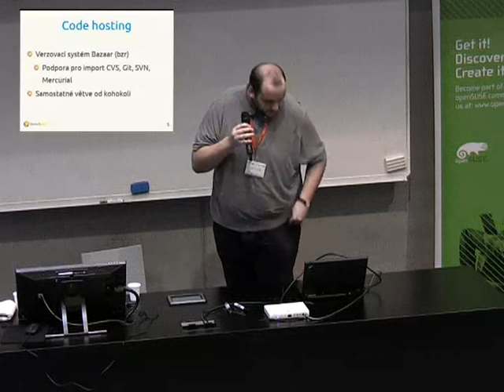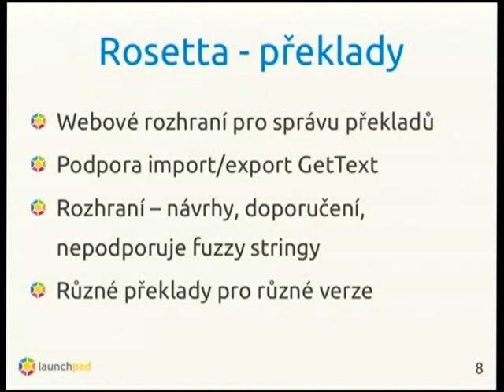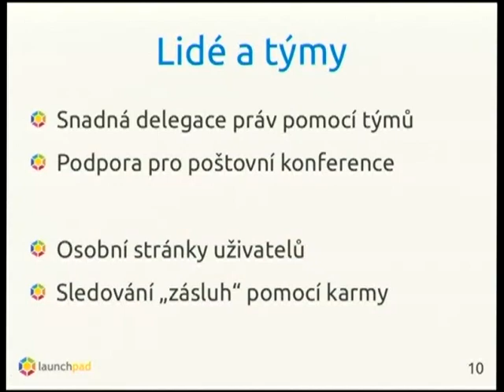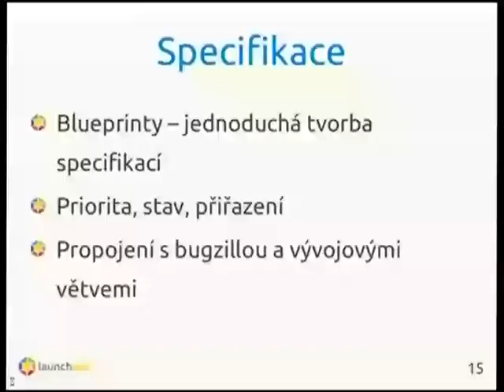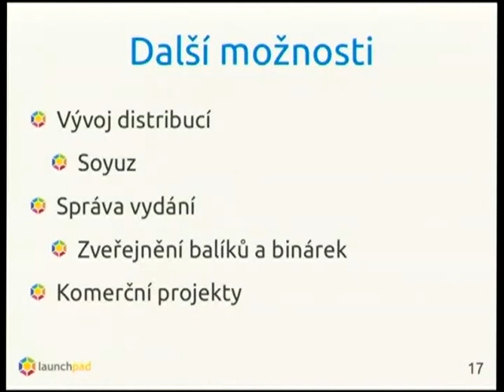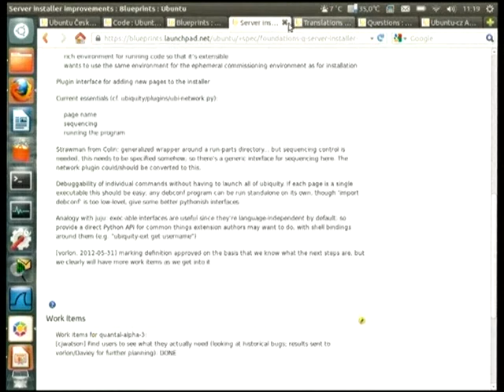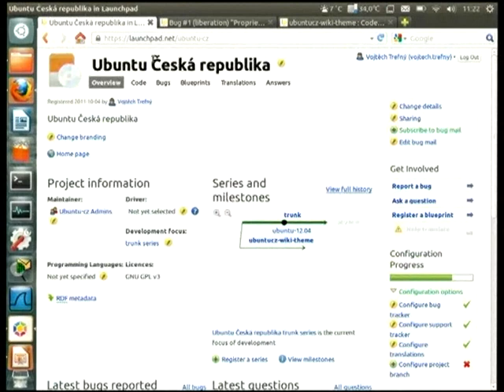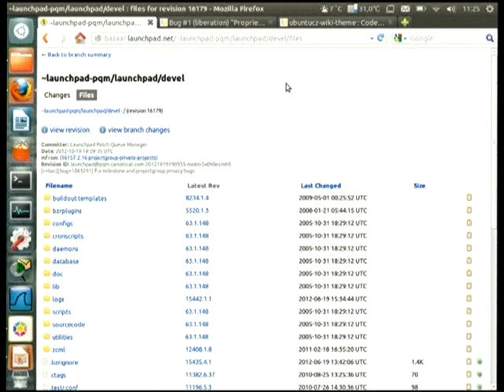Vojtěch Trefný: Launchpad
Vojt?ch Trefn?: Launchpad from openSUSE. Like this? Watch the latest episode of openSUSE on Blip!

Launchpad p?edstavuje komplexn? n?stroj pro v?voj a spr?vu r?zn? ?k?ly projekt? umo??uj?c? snadnou koordinaci p?i samotn?m v?voji, tvorb? p?eklad? hl??en? a spr?v? chyb a mnoh? dal??. Talk se zam??? na p?edstaven? z?kladn?ch mo?nost? syst?mu Launchpad pro samotn? v?voj??e (spr?va k?du), ostatn? spolupracovn?ky (p?eklady) tak pro b??n? u?ivatele (hl??en? chyb, f?rum).